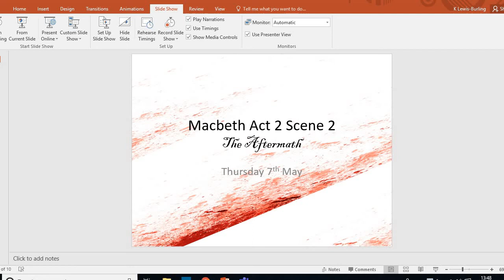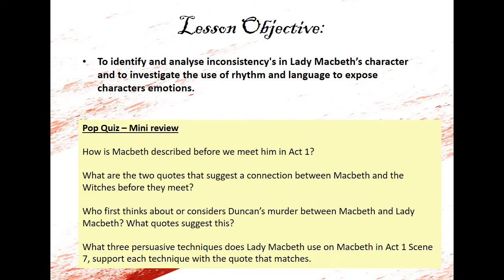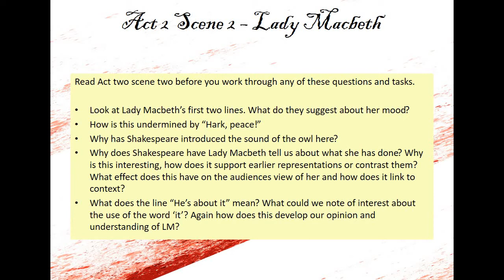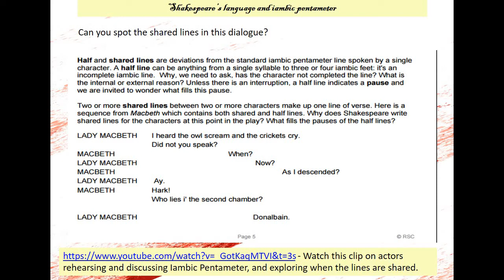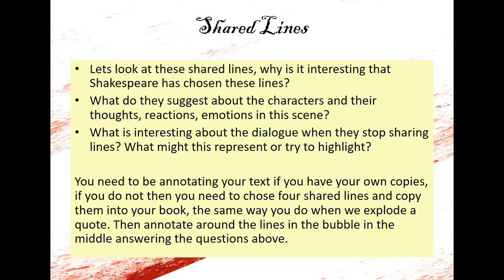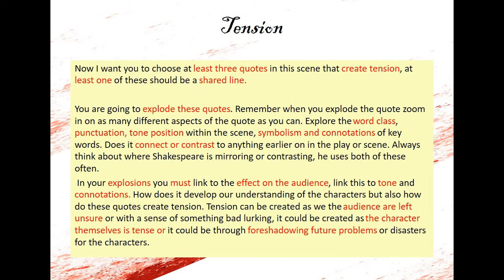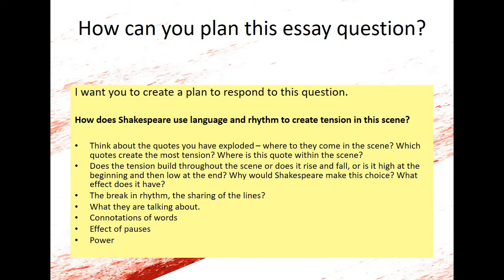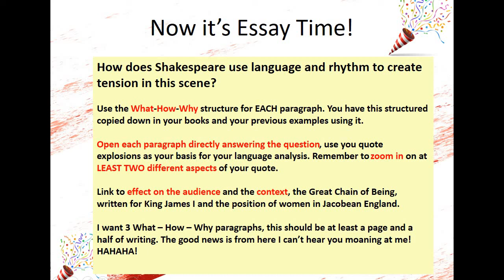Macbeth Act2 Scene2 yr 10 KLB